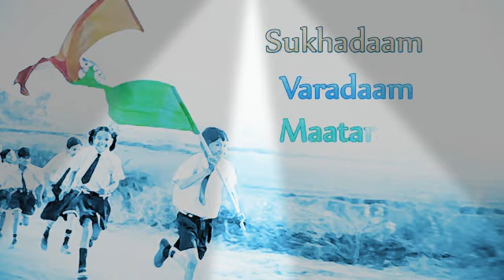Vande mataram/ $anskrit and bengali/ republic day special/independemce day special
This is the vande mataram song which motivate a lots of indians

25th January